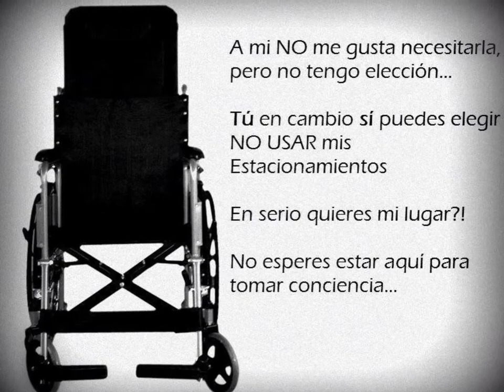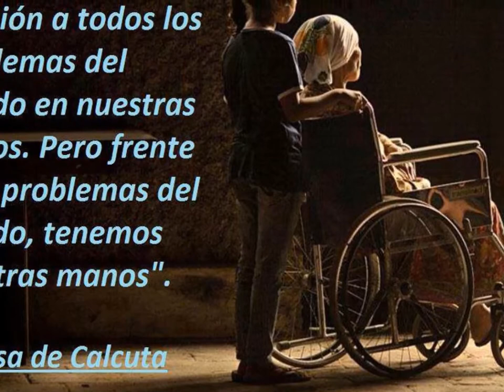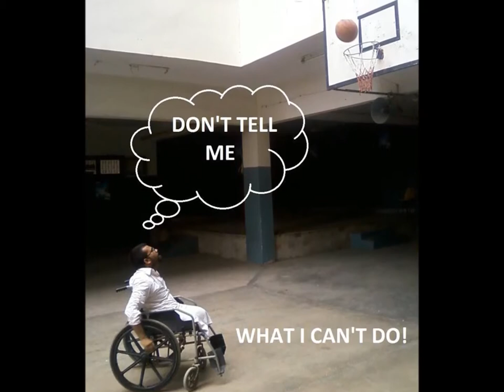Juntos lo Lograremos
Discapacidad